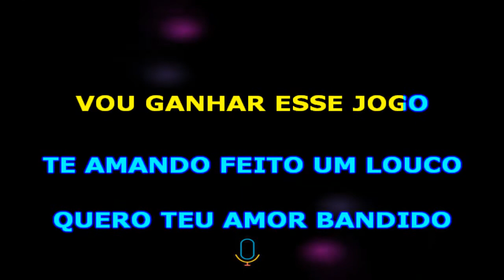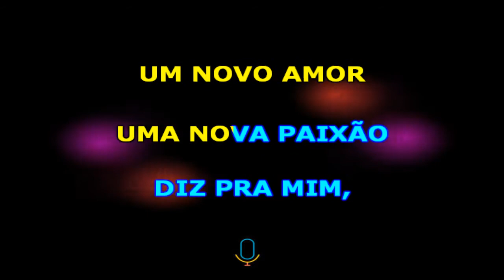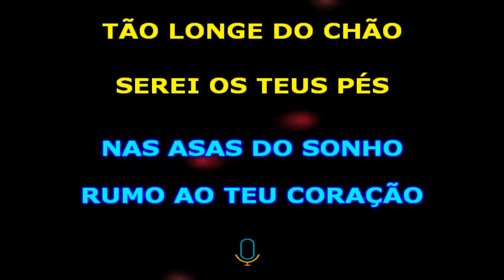PASSARO DE FOGO = ALEMÃO DO FORRÓ = KARAOKE♡♡♡ CANTE FAZ BEM